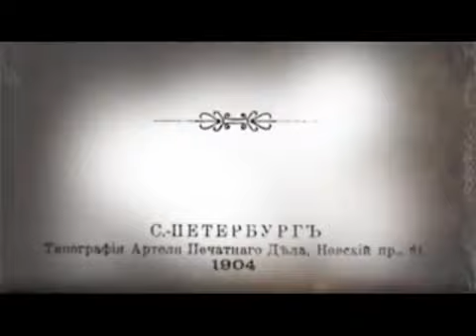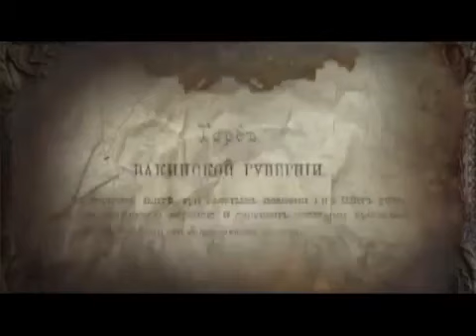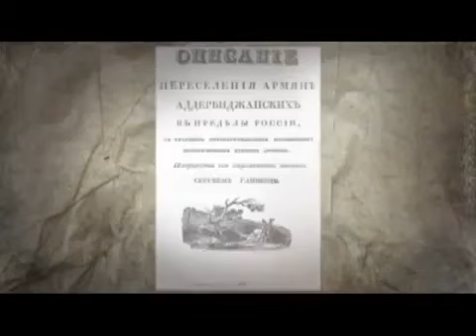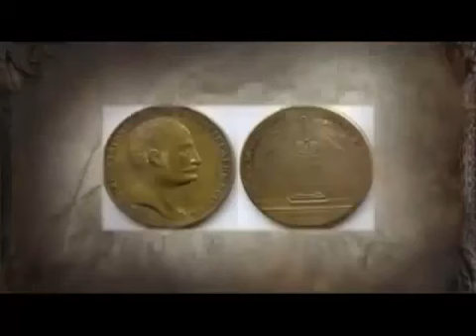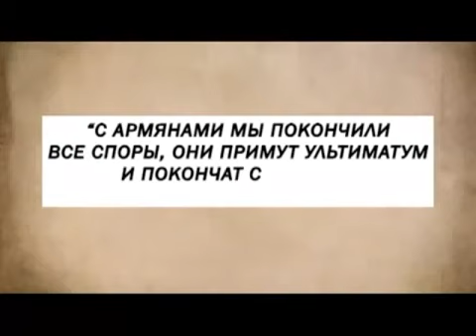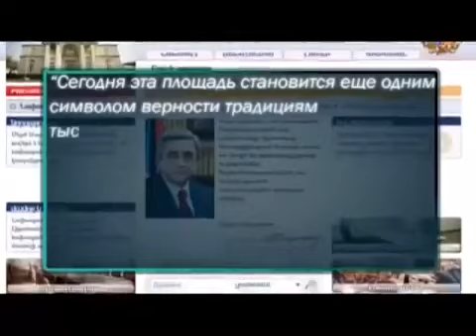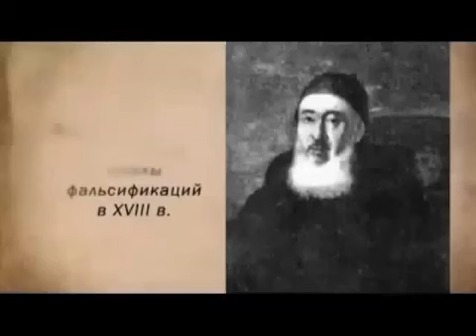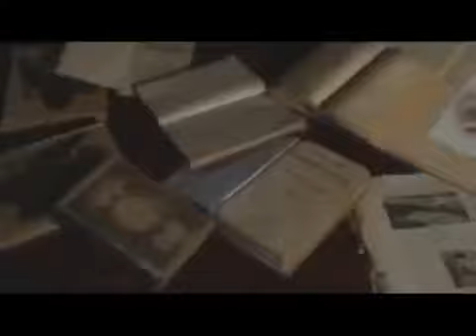Армян на Кавказе не было факты! История России